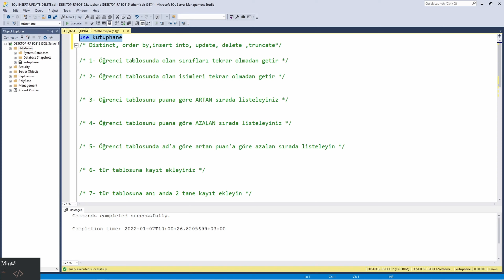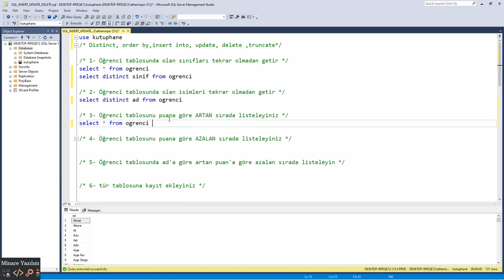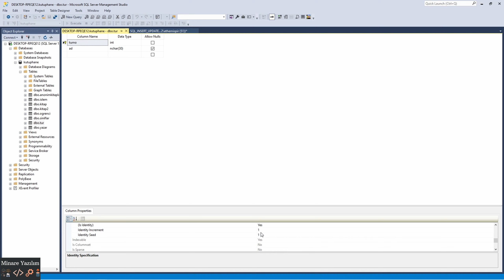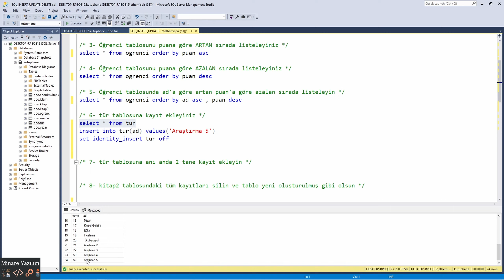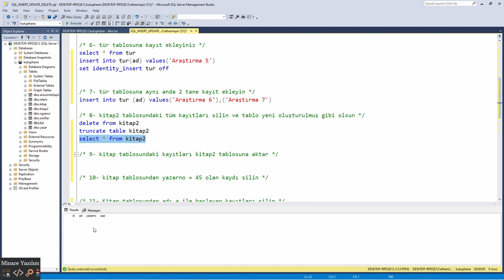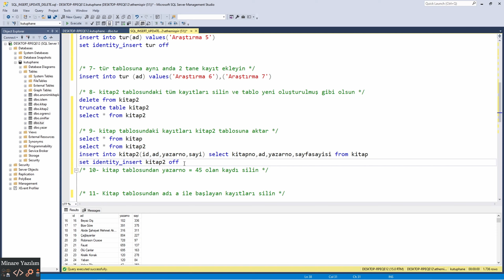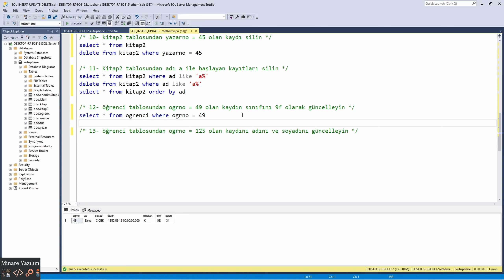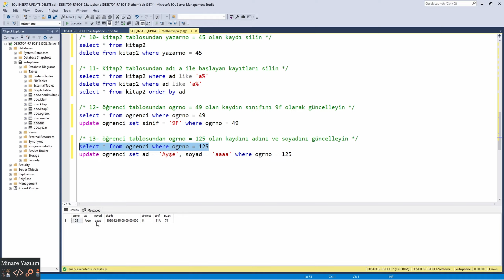SQL Insert, Update, Delete, Truncate, Order By, Distinct Kullanımları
Merhaba arkadaşlar bu videomda sizlere SQL Insert ,  Update, Delete, Truncate, Order By, Distinct Komutlarının nasıl kullanabileceğinizden bahsettim.

İyi Seyirler
Sormak istediklerinizi yorum kısmından belirtebilirsiniz